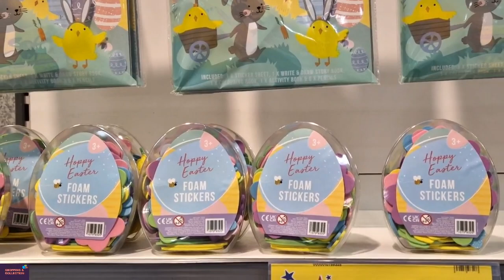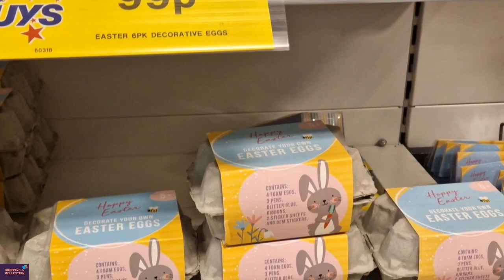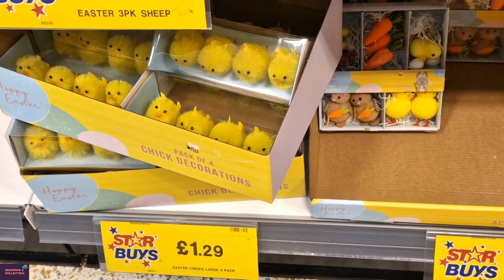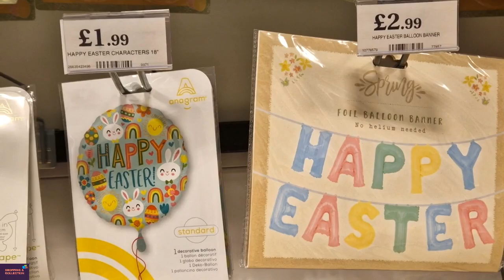Home Bargain Happy Easter Gift/Bunny Egg/Soft Toy/Gift Bag/Teddy Bear Easter At Home Bargain 2023